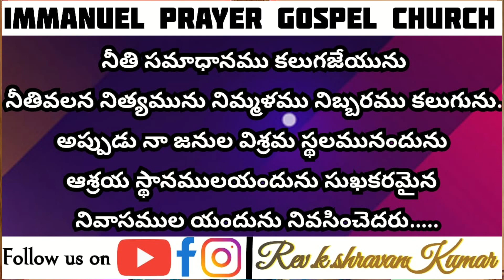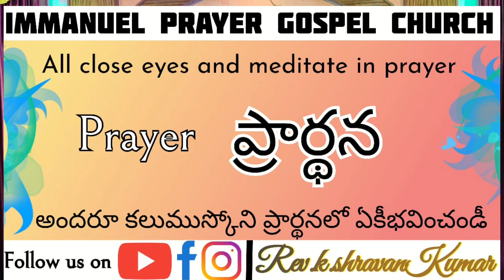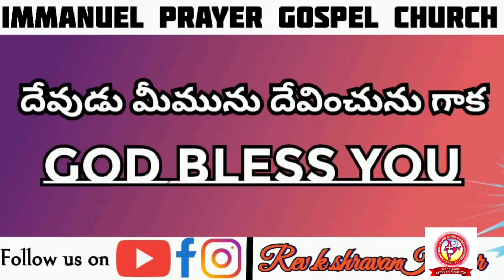Online Sunday Worship // Immanuelprayergospelchurch // june13-2021.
IMMANUEL PRAYER GOSPEL CHURCH.

Rev.k.shravan Kumar.
Pastor k.vara Shravan Kumar.

SUNDAY Online Worship...
Bhavani nagar,diesel colony, kazipet.

For your Sunday Offerings
And
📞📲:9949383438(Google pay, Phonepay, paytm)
You can also Be apart with us🙏🙏🙏
You can Share anything & we are Glad to give respond everyone. !!